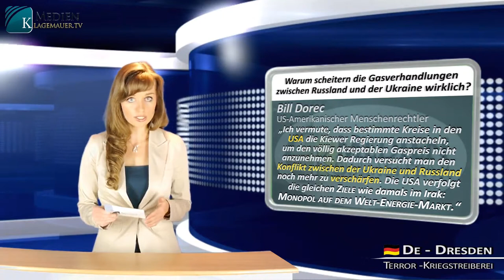Russia / Ucránia: Por que falham realmente as ... | Português | kla.tv